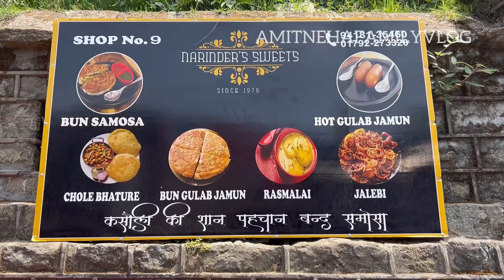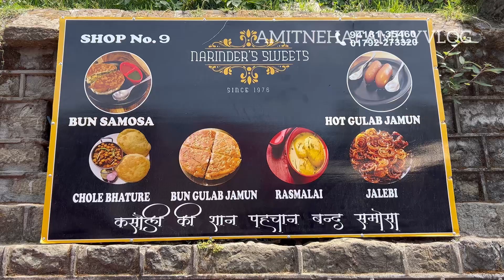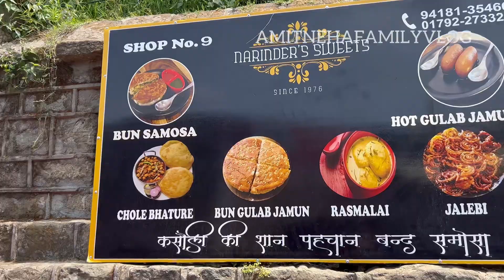kasauli street food bun gulab jamun | narinder sweet kasauli | street food india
Narinder Sweet House

Situated on Mall Road, Narinder Sweet House is small sweet shop which is renowned for its &lsquo;garma garam gulab jamuns&rsquo;. The acclaimed novelist and writer Khushwant Singh once visited this place and had the gulab jamuns here. Later he declared them best gulab jamuns in the world, which people say is absolutely true! The shop may not be in a very good condition but the sweets and other food items prepared here have made this place one of the famous eating joints in Kasauli. The tea served here is absolutely refreshing and also try their bun samosa and assorted pakoras, which are no less fingerlicious. You really cannot miss this sweet house when in Kasauli.

There are many places to eat Bun Samosa in Kasauli, but Narinder Sweet House has mastered the art of rolling out best Bun Samosas in Kasauli. After walking down the Mall Road, take a left towards Heritage Market and there you would notice Narinder Sweet House or Tannu Halwai ki Dukan, one of the shops where you will find most people.

And Owner is such a sweet mithaiwalla and a perfect host as well. He shares his anecdotes of famous people visiting his shops and also tell deliciously about his offerings in such a way that you will die to taste them. He will tell about many famous people who have traveled down to his shop, however, Mr. KS is his favorite. And it ought to be like this, after all Mr.KS famously wrote about Bun Samosa’s of Narinder Sweet house and thus immortalized Tannu Halwai. Owner’s passion to talk about Mr. KS, made me feel that other than the VIP residents of Sujan Singh Park of Delhi, only Tannu Halwai have had seen him for better.

Narinder Sahu’s ancestors came from Banaras which is known for mouth watering-piping hot-spicy-deadly Chaat. And probably because of this relation with Banaras, Tannu Halwai could master the art of preparing Bun Samosa and served with equal poise.

We tried Bun Samosa with Chana and took piping hot Gulab Jamun as desert. My wife who has a god gifted sweet tooth even went further to try the innovative Bun Gulab Jamun. Real innovation, I must say.

This time I missed Jalebi but surely next time!

Guys, no trip to Kasauli is complete without having a leisure walk down the Mall road to eat Bun Samosa & Gulab Jamun at famed Narinder Sweet House. A must try if you are in Kasauli, India!!

Kasauli street food

kasauli food tour

Kasauli famous street food

Food vlog

food vlogs

Indian food

Kasauli food

kasauli food vlog

Narinder sweet house kasauli

Bun gulab jamun

Dilsefoodie

Swad official

Harry uppal